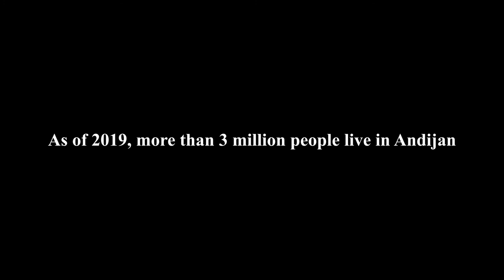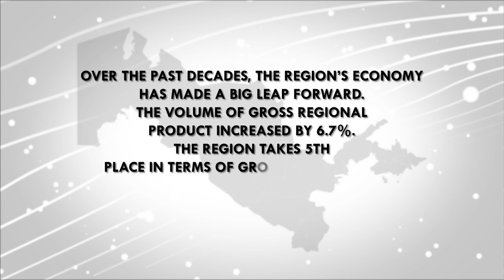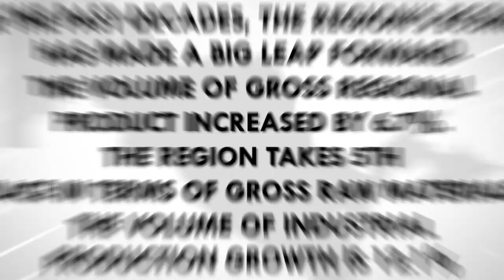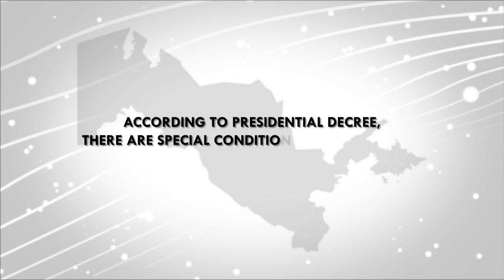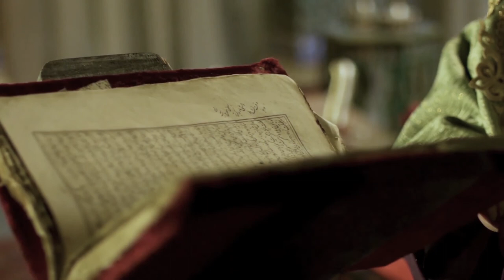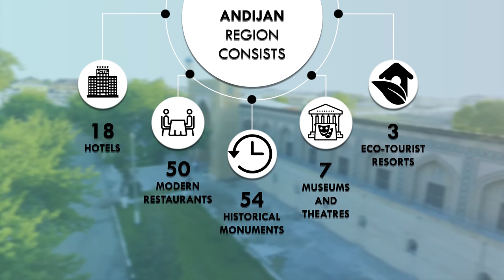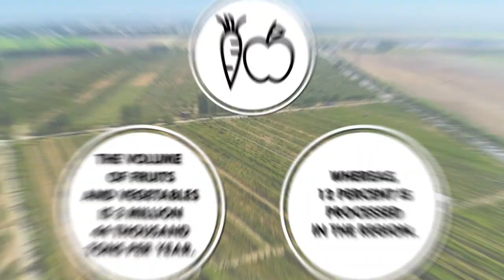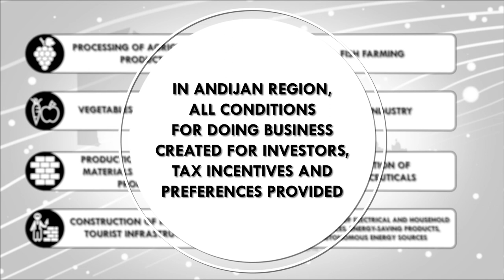Investment potentials of Andijan region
Andijan region is a promising and dynamically developing region located in the eastern part of the Ferghana Valley at a distance of 360 kilometers southeast of the capital of Uzbekistan. The area is 4,300 square kilometers. There are 14 administrative districts and 2 cities. As of 2019, more than 3 million people live in Andijan.
Investment opportunities in Andijan region.
The Andijan region is one of the regions of Uzbekistan with comfortable conditions for doing business;
- This is access to foreign markets;
- Provision of water, gas, electricity;
- High scientific potential, skilled workforce;
- Provision of transport services;
- A large consumer market formed due to population density;
- Rich mineral resources;

Logistic potential.
Federal and interregional railways and highways, as well as the Andijan international airport ensure high logistic potential.
The flight time for scheduled Andijan-Tashkent flights is less than an hour.
Social infrastructure
Andijan region has a developed social infrastructure. Modern medical institutions, objects for active cultural recreation, represent it. Modern residential complexes, roads, hotels, shopping and entertainment centers are being build.
Macroeconomic indicators.
Over the past decades, the region’s economy has made a big leap forward. The volume of gross regional product increased by 6.7%. The region takes 5th place in terms of gross raw materials. The volume of industrial production growth is 12.1%.

There are five high priority sectors in the region including Light industry, Automobile industry, Pharmaceuticals, Agriculture and Tourism.
Light industry Light industry is one of the most fast developing sectors in the region because of the huge amount of resources. Annual cotton production is 240 thousand tons and 66% of this amount converts into ready products. Besides that, 115 thousand tons of yarn and 228 million leather raw materials are produce annually.
Automobile industry
The region’s automobile factory is the only one in Central Asia and there are 8 factories supplying the spare parts of these cars. In 2018, the factory produced 178.234 cars and in 2019, January to August the number of cars produced reached to 172 thousand 750. There are 3 thousand spare parts of the cars, which are still imported meaning that there is a huge business opportunity by localizing the production of them.
Pharmaceuticals
Although pharmacy is a new sector for the region, there have been many things done to develop the sector. “Andijan-Farm” free economic zone is one of the examples, established by presidential decree. Currently 70 types of drugs and medicines produced in the region. However, the statistics shows that within 8 month of the current year, 1.5 million USD has been spend to import different types of drugs and medicines meaning that there is still a huge demand.
Agriculture
The region stands out among the regions of the country with its favorable climatic conditions and fertile soil, which are necessary for producing agricultural products. The most important agricultural sectors include grain cultivation, horticulture, sheep breeding, cotton growing, vegetable growing, sericulture and grape production. The volume of cultivated fruits and vegetables makes up to 3 million 44 thousand tons annually, however 12% of that volume is processed in the region that shows huge untapped potential in food processing.
Tourism
Ancient Andijan, surrounded by picturesque hills, situated on the southeast of the Fergana Valley. This city is proud of its venerable age (2000 years) and of the fact that it is the hometown of Zahiruddin Muhammad Babur - the famous poet and commander, representative of the great dynasty of Tamerlane, the founder of the Mogul Empire in India. Today tourists can visit the house of Babur, remained in Andijan.
Historical records say about the large city on this site, which has grown up on the track of the Silk Road. It served as the eastern gateway of the Fergana Valley. Overall route along the river of Karadarya there were caravanserais.
Andijan region consists of 18 hotels, 50 modern restaurants, 54 historical monuments, 7 museums, 3 theatres. As well as 3 eco-tourist resorts.
Khanabad city of Andijan have been given the name of tourist city which is located near the beautiful reservoir and named “Uzbek Switzerland”, has a special charm for numerous tourists and local residents.

Dear guests, we are ready for cooperation and are waiting for you in our sunny Andijan!